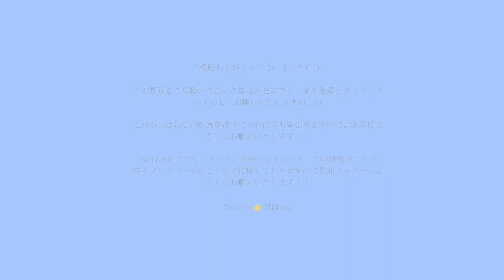【重大なお知らせ！！】 トロンボニスト 相澤 卓人 Camille Enterpriseに所属決定！！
皆さん！！
アイディーン！！

トロンボニストの相澤 卓人です！！

今回の動画はお知らせ動画です！！

実はCamille Enterpriseと言う事務所からTwitterのDMでスカウトのご連絡をいただきまして、自分もアーティストとして所属させていただけることになりました🙇‍♂️

※使用機材※

一眼レフカメラ(Canon EMS 60D ダブルズームキット)

※BGMとして使用した曲※

詳しいことは動画の本編で説明しておりますので是非そちらをご視聴いただければと思います！

マルチアーティストとしての形を確立して輝いて、オンリーワンのトロンボニストになれるようにこれからも頑張ります✊

皆さんこれからも一緒に楽しく行きましょう！！